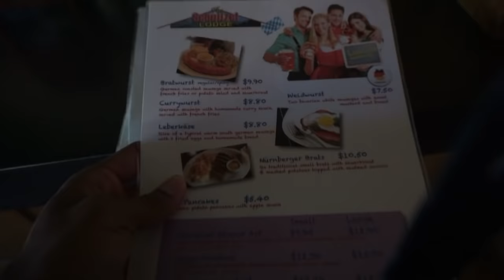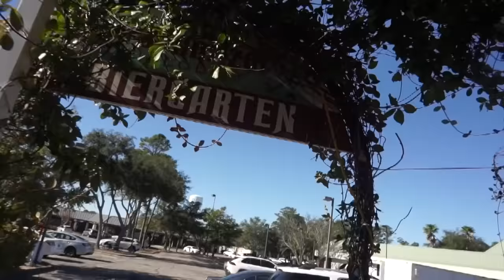AMERICAN TRIES AUTHENTIC GERMAN FOOD!!🇩🇪